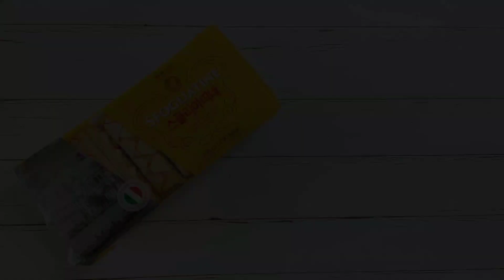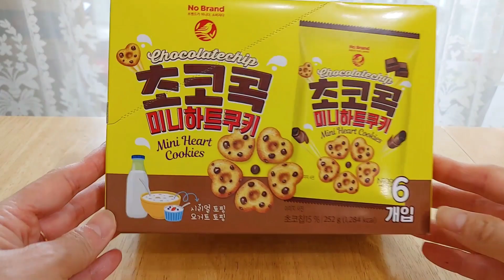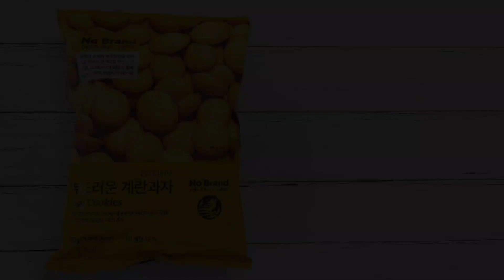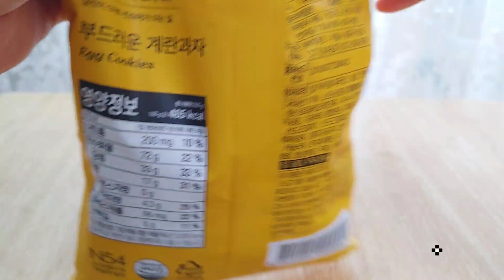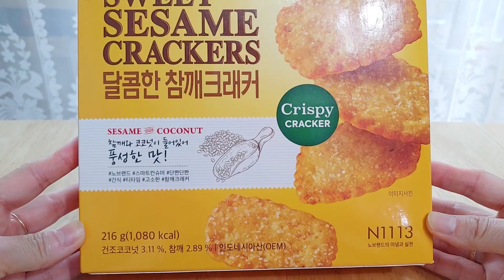노브랜드 추천템 여섯번째 이야기ㅣ다이소 접시에 담아 먹는 얌얌!! 노브랜드 과자ㅣNo Brand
안녕하세요~
맛도 좋고 가성비까지 좋은 노브랜드 과자, 쿠키 리뷰입니다
1. 스폴리아띠네 200g ￦2,380
2. 미니하트쿠키 252g ￦2,580
3. 계란과자 220g ￦1,980
4. 참깨크래커 216g ￦1,980
💗4절 접시가 궁금하시다면💗
💗다이소 추천템💗
다이소 접시에 예쁘게 담아 맛있게 드세요~
★ 원형혼밥접시 (약26cm) ￦1,000 (품번:1023113)
★ 스위트 디저트 볼  ￦1,000 (품번:1032385)
★ 유리물방울접시(약20cm) ￦2,000 (품번1035140)
★ 고무나무 라운드 핸들 원형서빙보드 ￦3,000 (품번:1016660)